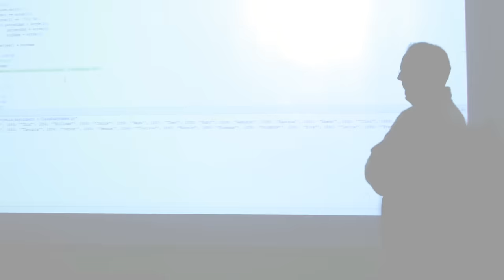Harrisburg University Faculty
When you choose Harrisburg University, you’ve chosen to learn from the LEADERS, and that means you’ll be better prepared for
your future. The faculty members at Harrisburg University of Science and Technology are outstanding educators as well as scientists or business professionals who possess real world experience in their fields. Our faculty members include both full-time professors and corporate faculty drawn from the business community to share their expansive experience with students. Among our professors are those who hold patents on
inventions. Others have helped pioneer emerging fields such as biotechnology, ebusiness, forensic science, e-learning systems, and digital media.
What makes our faculty members even more exceptional is that they believe science and technology-based education must be accessible to all. They do everything possible to give you the knowledge and background you need to succeed in a challenging science and technology-focused university.